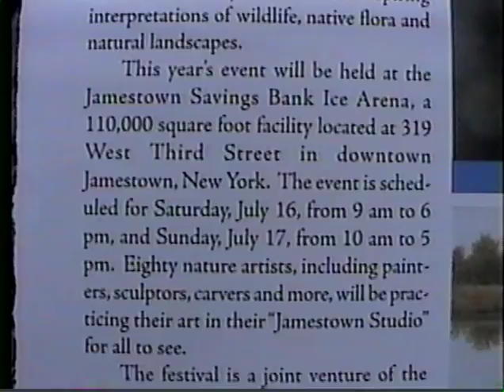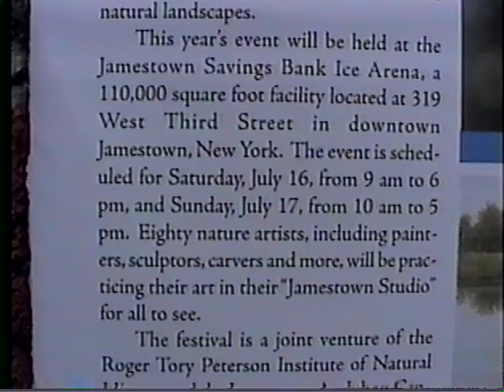Nature Art Festival (2005)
As a prelude to the 2005 Nature Art Festival, an interview with Ruth Lundin of the Audobon Society, Jim Berry of the Roger Tory Peterson Institute and Ralph Sandquist, Nature Artist extraordinaire. The interviewer was Greg Peterson, co-founder of the Robert H. Jackson Center.